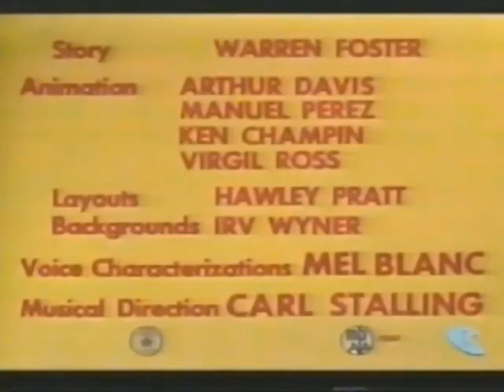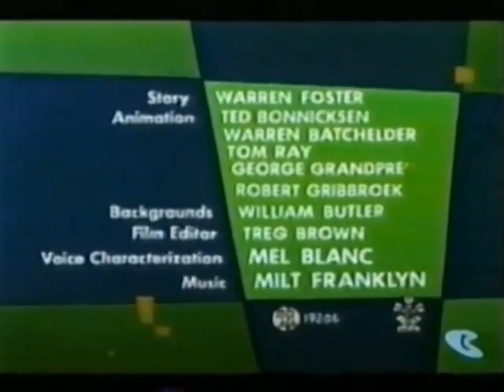Looney Tunes Back to the Drawing Board But It's ONLY the PAL Prints (Part 2)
Original Videos:
The Copyright Disclaimer that's under Section 107 of the Copyright Act of 1976 states that allowance is made for “Fair Use” for purposes such as Criticism, Comment, News Reporting, Teaching, Scholarship, Education and Research.